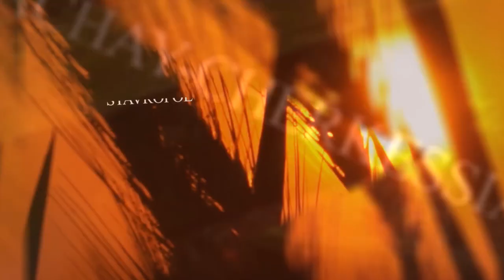Visit CAUCASUS Promo Eng